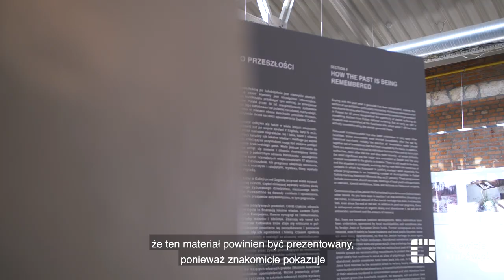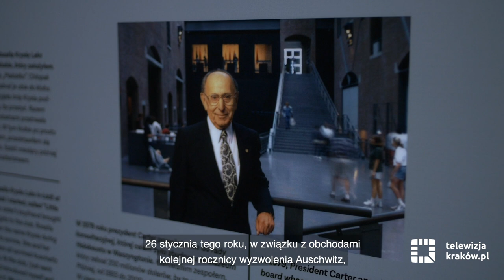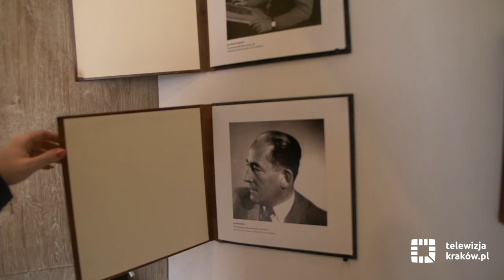Żydowskie Muzeum Galicja zaprasza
Żydowskie Muzeum Galicja założył w 2004 roku wybitny brytyjski fotograf Chris Schwarz. W latach 90. XX wieku zaczął fotografować żydowskie dziedzictwo w Polsce: synagogi, cmentarze, przestrzenie miejskie, tam, gdzie kiedyś mieszkali Żydzi. Uznał, że ten materiał powinien być prezentowany, znakomicie pokazuje wielowiekową historię Żydów żyjących na terytorium Galicji. Muzeum jest otwarte dla wszystkich. Obecnie dużą popularnością cieszy się wystawa czasowa, „Szancer, wyobraź sobie!” – skierowana do dzieci i rodzin z dziećmi. Poświęcona została wybitnemu polsko-żydowskiemu ilustratorowi, Janowi Marcinowi Szancerowi. Wystawa główna, „Śladami pamięci” oparta jest na fotografiach Chrisa Schwarza.